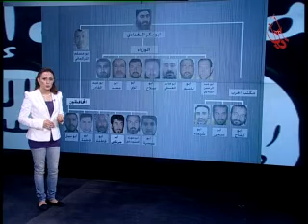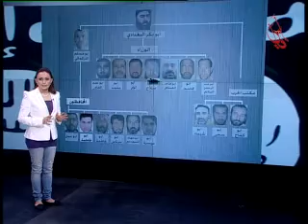قيادات تنظيم داعش بحسب دايلي تيليغراف تقديم باسمة عيسى